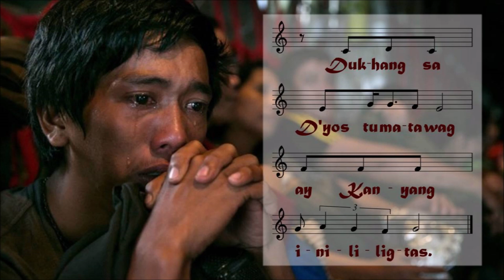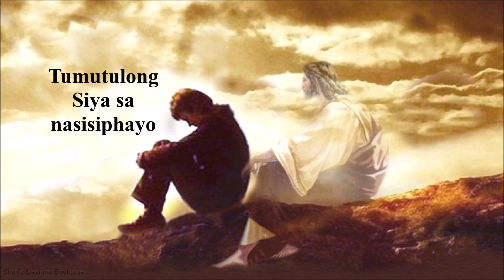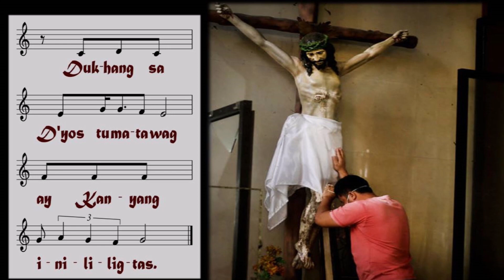SALMO 33 - Dukhang sa D’yos tumatawag ay kanyang inililigtas.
Salmo 33:2-3, 17-18, 19 at 23
Ika-30 Linggo sa Karaniwang Panahon, K

Tugon: Dukhang sa D’yos tumatawag ay kanyang inililigtas.

Panginoo’y aking laging pupurihin
Sa pasasalamat di ako titigil.
Aking pupurihin Kanyang mga gawa
Kayong naaapi, makinig, matuwa! (T)

Nililipol Niya yaong masasama
Hanggang sa mapawi sa isip ng madla.
Agad dinirinig daing ng matuwid
Inililigtas sila sa mga panganib. (T)

Tumutulong Siya sa nasisiphayo
Ang walang pag-asa’y hindi binibigo
Mga lingkod Niya’y Kanyang ililigtas,
Sa napakukupkop, Siyang lumilingap. (T)